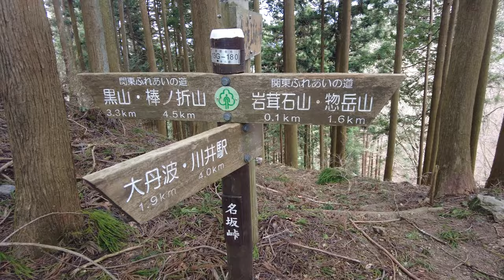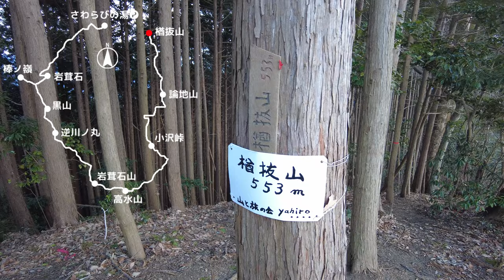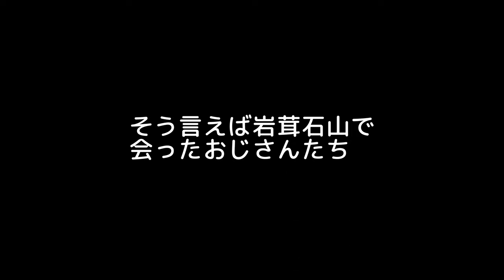【奥武蔵奥多摩歩き】棒ノ嶺と高水ニ山を周遊するおじさん一人旅 棒ノ嶺・黒山・岩茸石山・高水山などを周遊する旅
今回はさわらびの湯駐車場から棒ノ嶺、黒山、高水ニ山を経て、論地山、楢抜山、尾須沢鍾乳洞などを周遊します